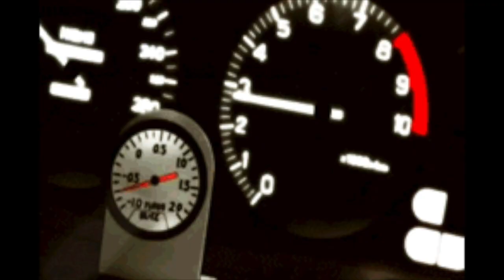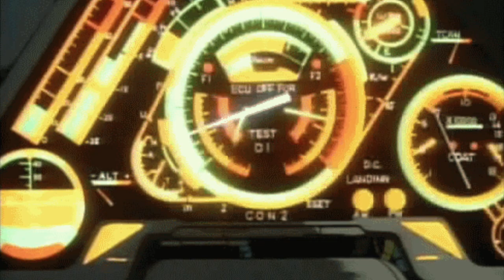Video Shame (Music Video)